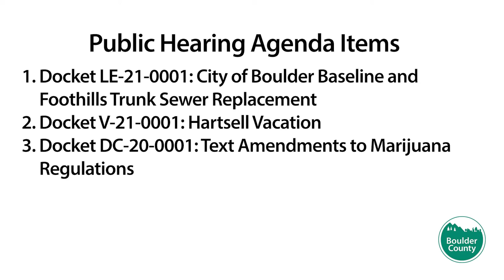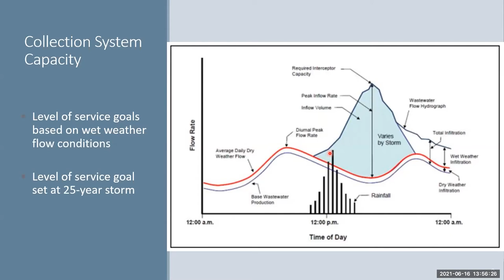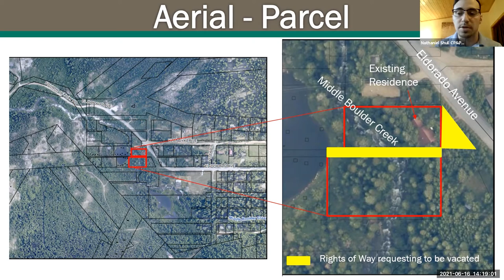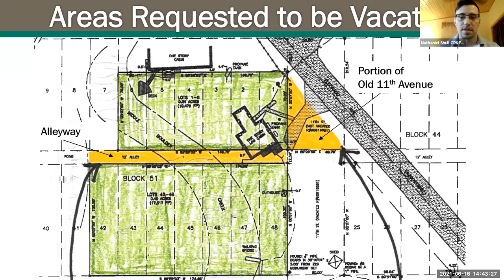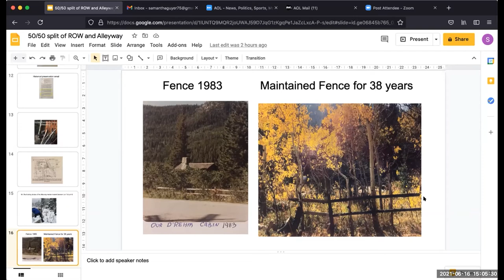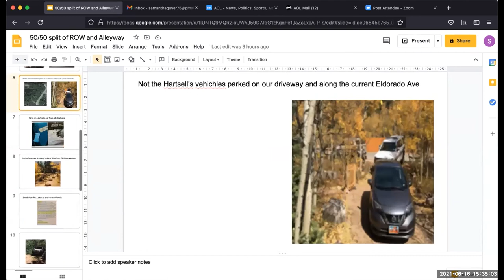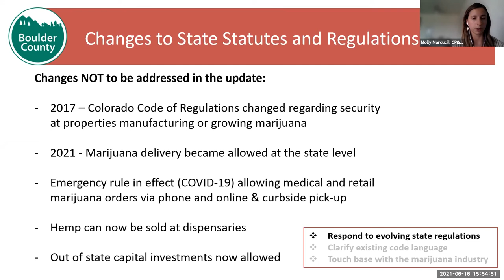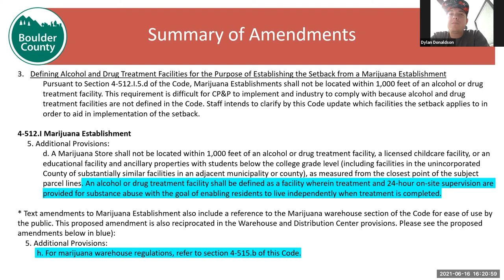Boulder County Planning Commission meeting, June 16, 2021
Boulder County Planning Commission meeting, June 16, 2021. Public Hearing agenda items:
0:00 Call to Order
11:10 Docket LE-21-0001: City of Boulder Baseline and Foothills Trunk Sewer Replacement
44:55 Docket V-21-0001: Hartsell Vacation
2:19:38  Docket DC-20-0001: Text Amendments to Marijuana Regulations